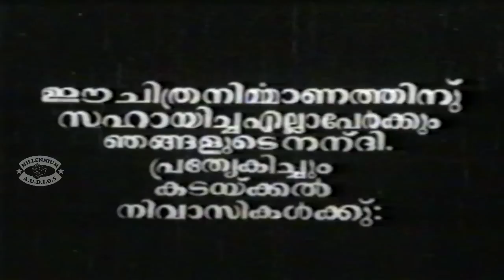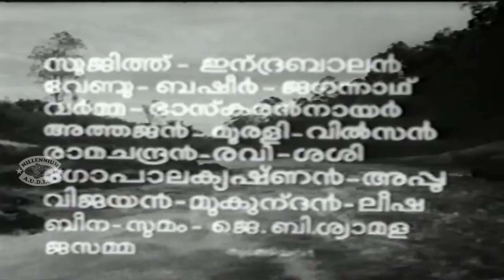Prakriti Manohari | Malayalam Black & White Full Movie | Jagannatha Varma & Lisha Sujath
Prakriti Manohari is a 1980 Indian Malayalam film. Directed by, GS Panicker. Written by, G S Panicker. Screenplay by, G S Panicker. Starring, Jagannatha Varma Lisha Sujath.